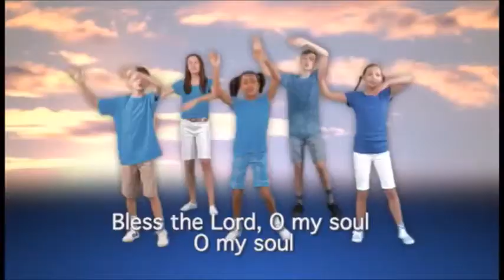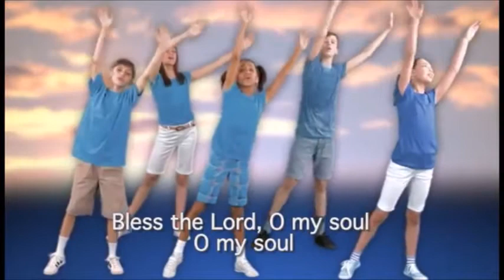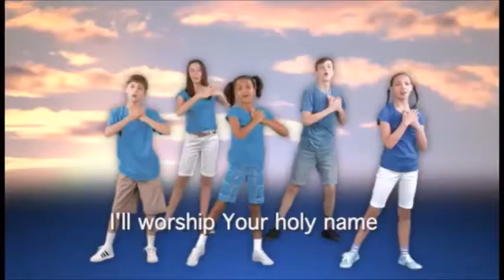Joykids BOU OP DIE WOORD Les 4 (Aanbidding)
'n Weeklikse les vir al ons kinders